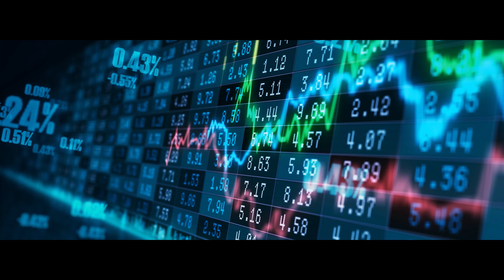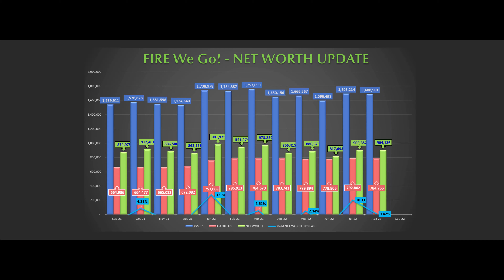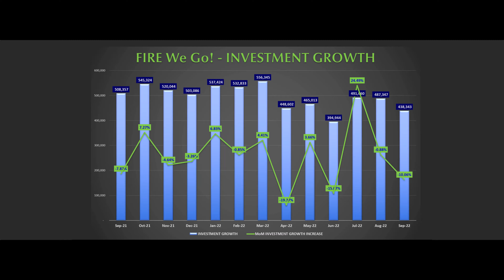Our Plan to Retire Early in 2024 | Net Worth Calculation: Sep 2022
In today's video, we are sharing our plan to retire early in 2024, which includes tracking the Net Worth Calculation. This video is all about our plan to Retire Early, our Financial Independence Journey and especially the Net Worth Calculation Formula for Financial Independence.

Do you know what is The Net Worth Calculation Formula and the importance of Net Worth Calculation for Financial Independence? We will discuss the Net Worth calculation, Net Worth meaning, and the Net Worth Formula using our own numbers to achieve Financial Independence and Retire Early.

🔥 Financial Independence Retire Early (FIRE) Resources
►Start your Journey to Financial Independence by opening an account with Wealthsimple trade

💰 Our Net Worth Calculation Spreadsheet
►Download the FREE Net Worth Calculation Spreadsheet. Actually, this is the spreadsheet we use to calculate the Net Worth

🙏 We are grateful to be part of YOUR Financial Independence Journey!

▸ TIMESTAMPS

00:00 Our Plan to Retire in 2024: Net Worth Calculation
00:15 Financial Independence in Canada
02:44 Our Assets for Financial Independence
06:38 Our Liabilities for Financial Independence
10:41 Financial Summary for Financial Independence
15:13 Why for Financial Independence

This is Our Financial Independence Journey. This is not a sponsored video; all content is our own opinion and experiences.

Any stocks we own or discuss in our videos should not be considered investment advice. Please be careful and consult a professional.

When available, we use referral links, which means if you click one of the links in this video or description and make a purchase we may receive a small commission or other compensation.

We're big fans of Amazon, and many of our links to products/gear are links to those products on Amazon. We are a participant in the Amazon Affiliates Program, an affiliate advertising program designed to provide a means for us to earn a small commission by linking to Amazon and related sites.

This is at no extra cost to you and we only promote things that we use and would recommend!